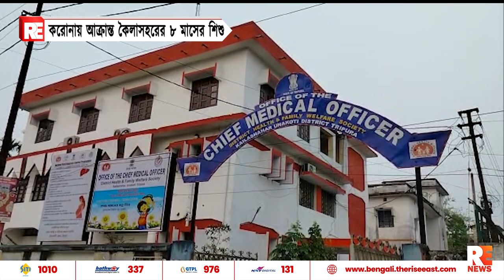করোনায় আক্রান্ত কৈলাসহরের ৮ মাসের শিশু